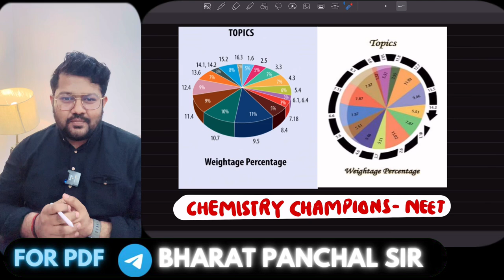NEET 2023 | NCERT Diamond Topics of Chemistry | 30 Most Important Topic of Chemistry for NEET 2023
Enroll in this free test series to compete and be ready for NEET 2023 -
Use code BPLIVE to Enroll